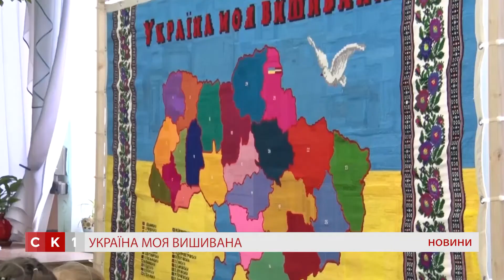Україна моя вишивана